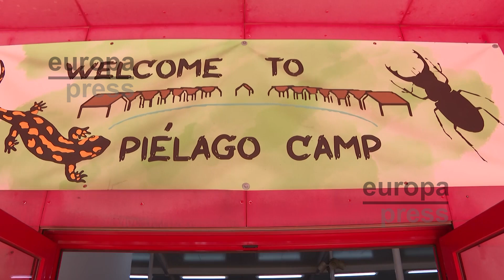Abuelos, teletrabajo y campamentos, fundamentales para conciliar en verano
La posibilidad de conciliar vida familiar y laboral sigue siendo un tema con muchos flecos pendientes en nuestro país y la situación se complica en verano, cuando los niños cuentan con más de dos meses de vacaciones.